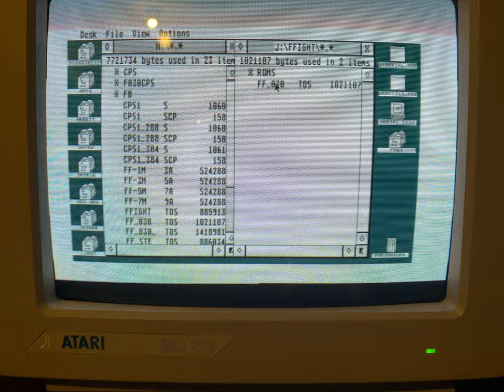WIP Final Fight for the Atari Falcon 030: tile layer drawing & sfx test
Final Fight test running on an Atari Falcon 030, 16 MHz CPU, 14 MB RAM. Screen size is 384 x 224 in direct color mode (16 bpp). Multi layer mode with heavy overlapped drawing. Also some sprites are still missing and the background is not being cleared. :P

Mainly aimed for faster machines like the CT60/CT63 and SuperVidel.